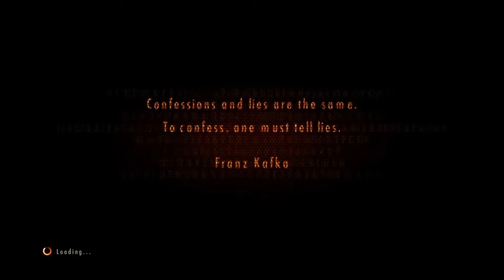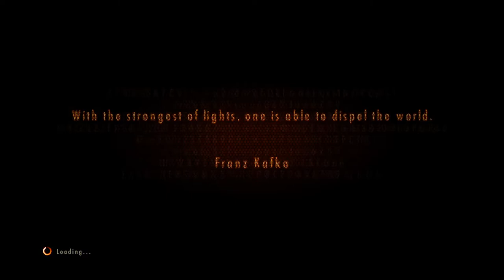Resident Evil: Revelations 2 (Part 10)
Flask and Greg play Resident Evil: Revelations 2!